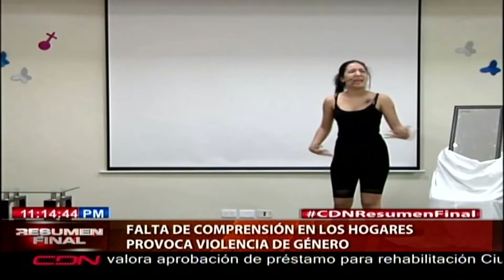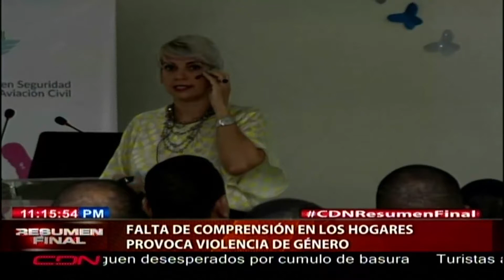Falta de comprensión en los hogares provoca violencia de género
Santo Domingo, RD.- La falta de comprensión en los hogares y las parejas son una de las principales causas de la violencia de género en las sociedades hoy en día, por lo que se hace necesario que las familias aprendan a convivir aisladas de dichas prácticas, las cuales además de ofensivas, terminan en luto y dolor.

La advertencia fue hecha por la psicoterapeuta familiar Susana de las Heras, en el marco de la charla sobre violencia de género realizada por el Cuerpo Especializado de Seguridad Aeroportuaria y de la Aviación Civil, junto al Despacho de la Primera Dama.